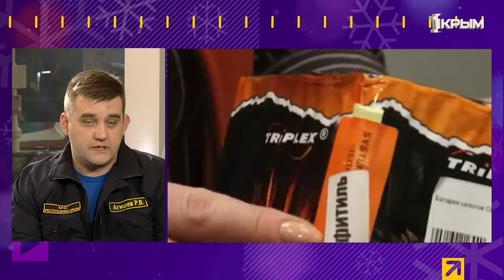«Утро нового дня». В гостях Рамиль Агишев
Рамиль Агишев — заместитель начальника ГКУРК «Пожарная охрана» РК.